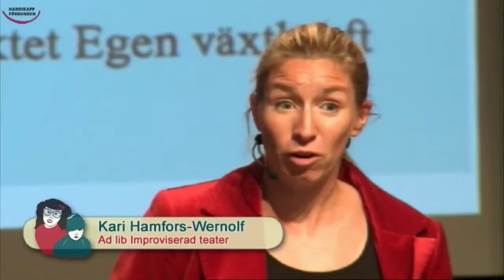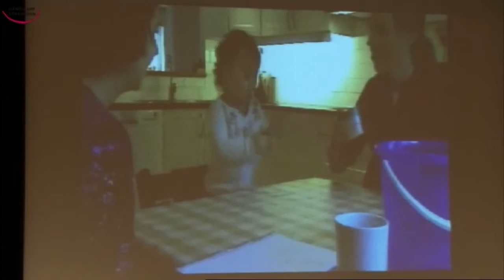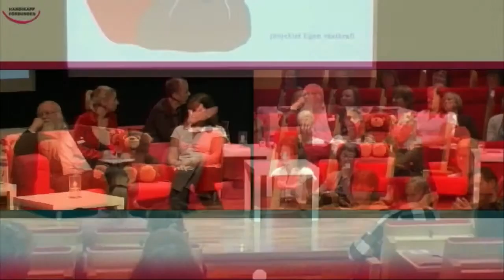Idékonferens: 09, Barn och unga behöver trygga och stödjande föräldrar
Föräldrarna Mia Jannering och Peter Nordqvist beskriver hur de tänker och hur de gör för att stödja sina barn i möten med olika verksamheter som ger barnen stöd.